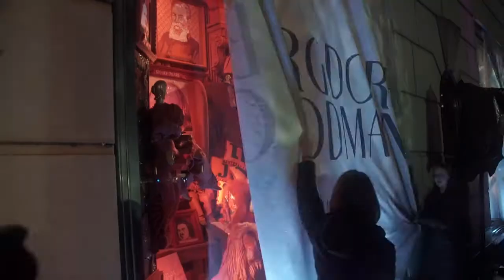Bergdorf Goodman Holiday Window Reveal UNICEF Snowflake Lighting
BKA designed and produced the Bergdorf Goodman Holiday Window Reveal and the lighting of the iconic UNICEF Snowflake live on 5th Avenue in NYC!  The festivities also included a celebration of the 50th Anniversary of Paramount Picture's movie, "White Christmas."